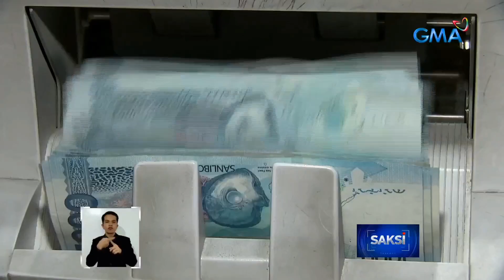Oil tanker na nagtangka umanong magpuslit ng higit P50-M halaga ng langis, hinarang ng... | Saksi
Oil tanker na nagtangka umanong magpuslit ng higit P50-M halaga ng langis, hinarang ng Philippine Navy

Hinarang ng Philippine Navy ang isang oil tanker na nagtangkang magpuslit umano ng mahigit limampung milyong pisong halaga ng langis. Sumailalim na sa inquest ang 11 crew ng barko na pawang mga Pinoy.